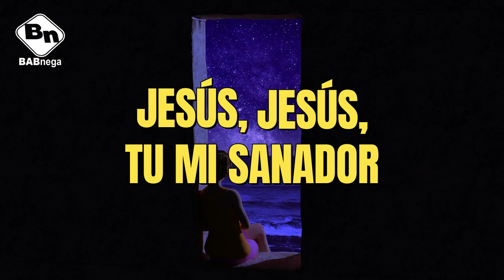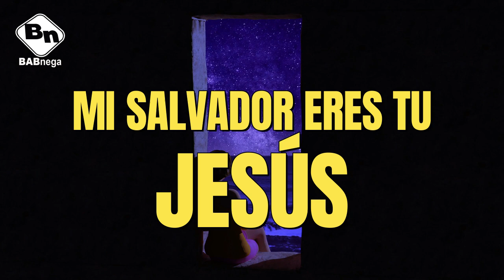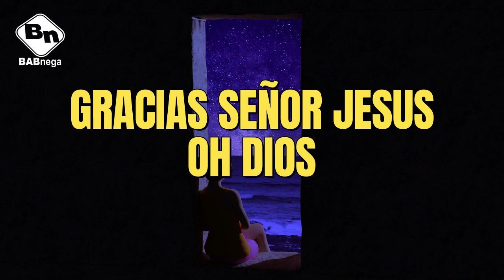HERMOSA ADORACIÓN QUE TE HARÁ LLEGAR A TU CORAZÓN, GRACIAS CRISTO JESÚS, BABnega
Agradecemos a nuestro hermano MISAEL BENITEZ por compartir la pista, puede visitar su canal en este

P A Y P A L:
Si Deseas Apoyar Mi Canal Con Una Donación Te Agradecería demasiado...
P A G I N A W E B:
Con mas de 220 vídeos Musicales en nuestra lengua materna, "DuleGaya"
Himnos, Adoraciones, Alabanzas y pistas